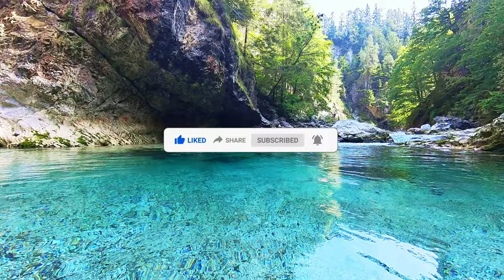4K (Ultra HD) relaxing Slizza river #01 natural sound. Meditation, studying, sleeping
The relaxing white noise of the water of Slizza river, a beautiful mountain river in North East Italy, near the border wth Austria. Enjoy the  white noise of the water for your relaxation, meditation, studying, focusing and sleeping.